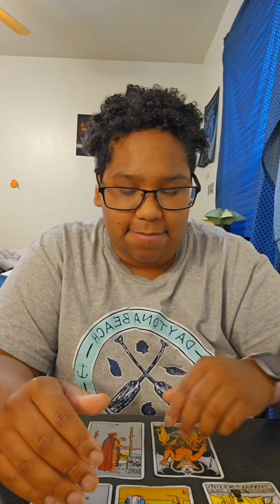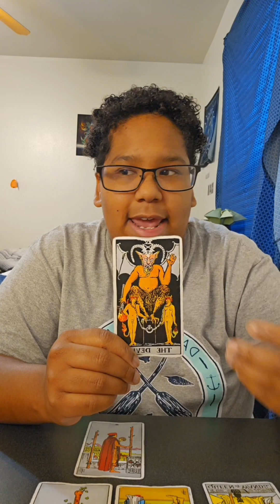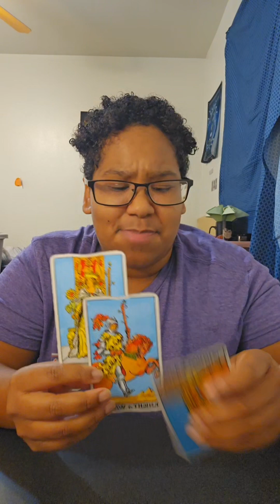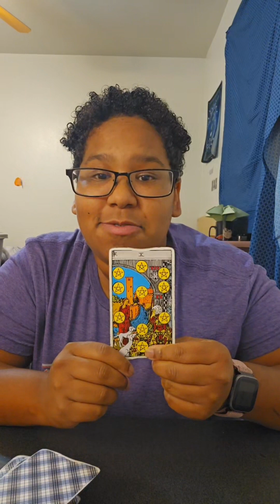Tarot readings from December 15th